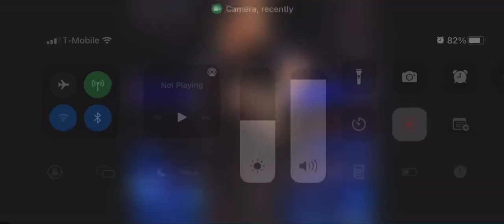April 25, 2022